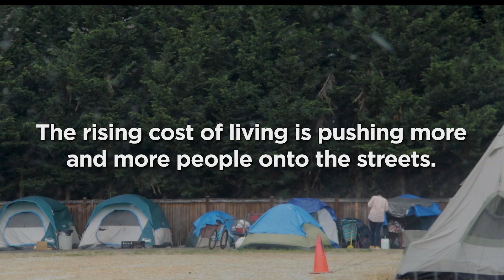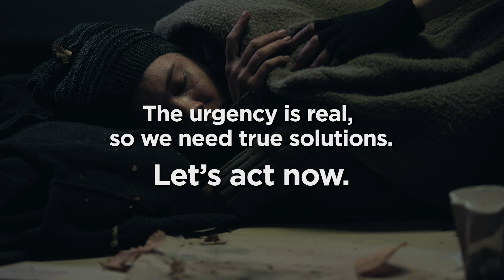There's no time to waste.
In communities across the country, more and more people are being pushed onto the street – and winter is right around the corner.

Funds promised in Budget 2024 to help tackle the homelessness crisis must be made available now.